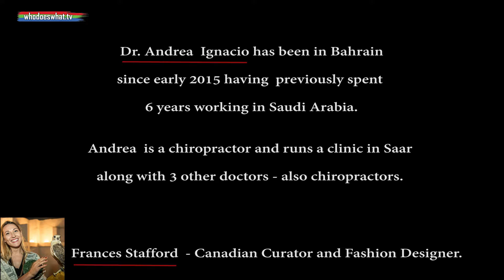ANDREA IGNACIO - THE CHIROPRACTOR ARTIST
No need to explain really, it is all in the video.